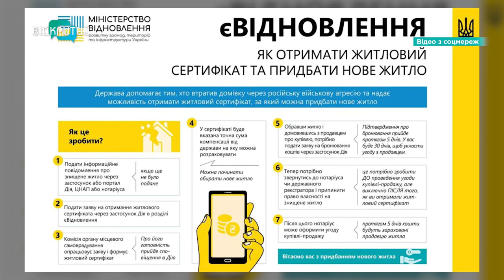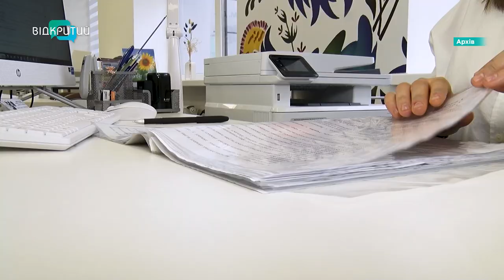Що робити, якщо оселю понівечило чи зруйнувало під час ворожої атаки?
Що робити, якщо оселю понівечило чи зруйнувало під час ворожої атаки?  Як фіксувати пошкодження? Куди звертатися по допомогу? Відповідь на ці запитання шукали журналісти Дніпра та області. Як пройшла зустріч і який план дій? - знає наша Ніколь Савченко.